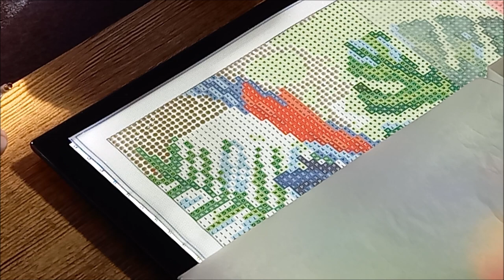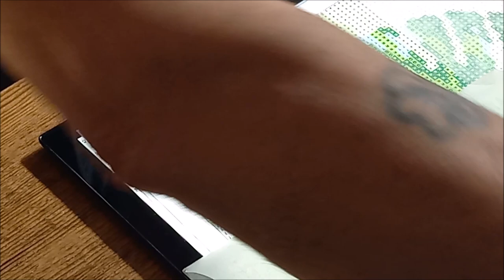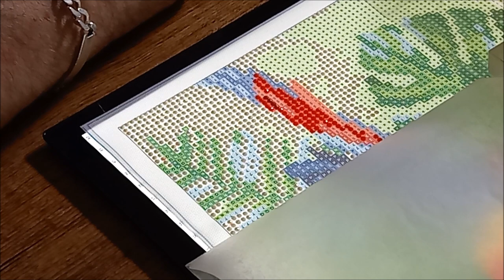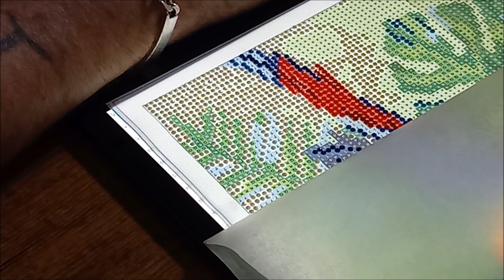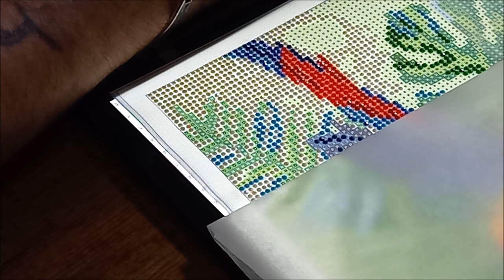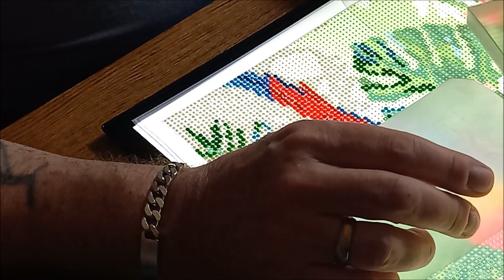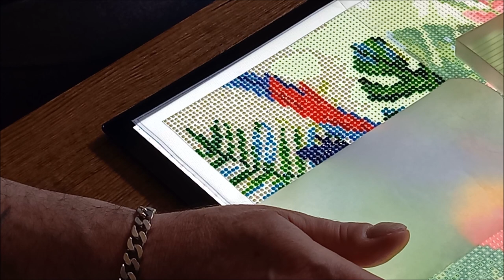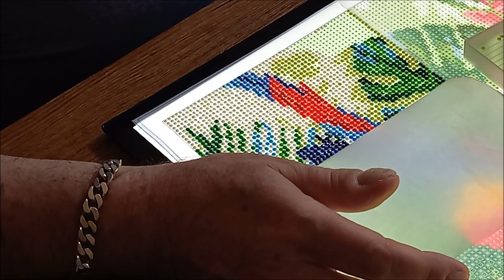DIAMOND PAINTING ACTION LES PERROQUETS Part 2